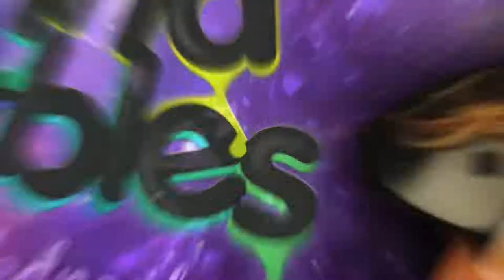Making Tiny Things For Our Hamster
Welcome to The TrendMill Channel, easy access to trending videos like this, favorite compilations and other new videos!